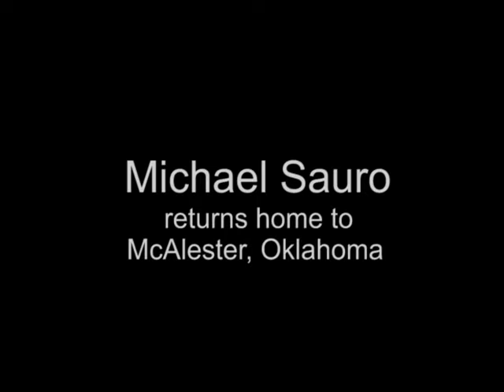Michael Sauro Comes Home ... a video by Mike Pruitt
Michael Sauro returned home to McAlester, Oklahoma today.

Michael G. Sauro was slain by a gunman wearing an Afghan military uniform near Kabul. Sauro was working as a civilian DAC employee in Afghanistan. He was killed Oct. 19 in Kabul, Afghanistan while serving as part of a three-person team from the Defense Ammunition Center. They were conducting duties as part of a larger NATO mission to train, advise and assist Afghan security forces. Sauro, 40, died of injuries suffered during the attack at an Afghan military ammunition supply point, near Camp Morehead, outside Kabul.